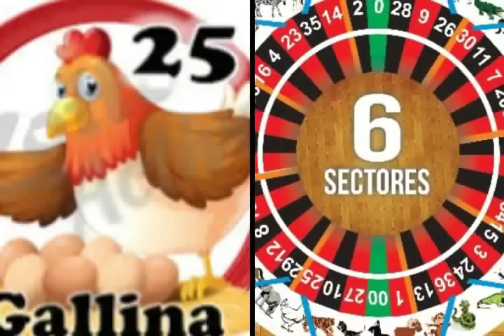JUEVES -07 /12/2017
A LIGAR NUESTRAS JUGADAS FIJAS
HUBOOOO ACIERTO CON LA GALLINA
TENEMOS LOS FIJOS VIP POR SORTEOS
A LIGARRRR CON FUERZA GENTEEEE